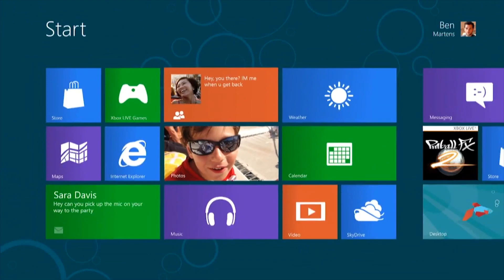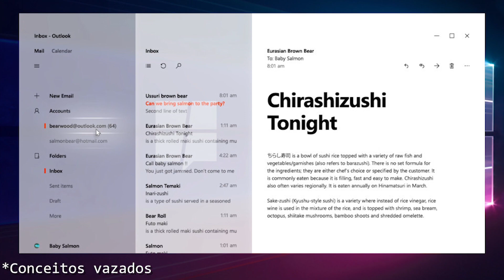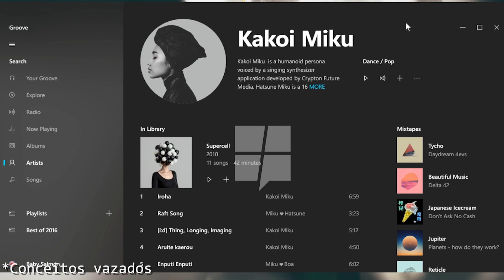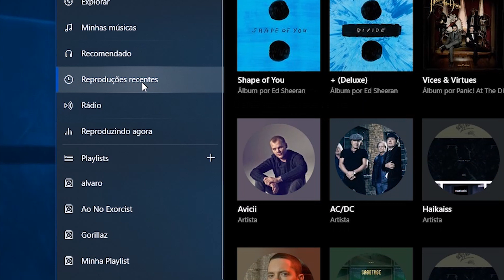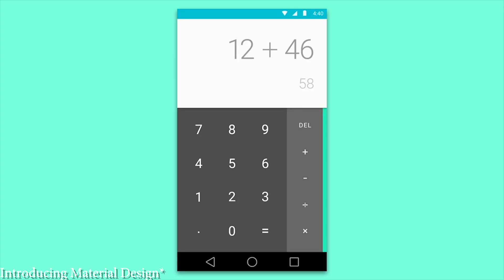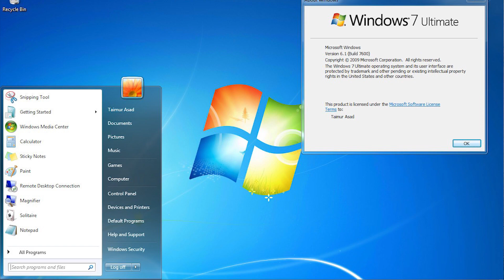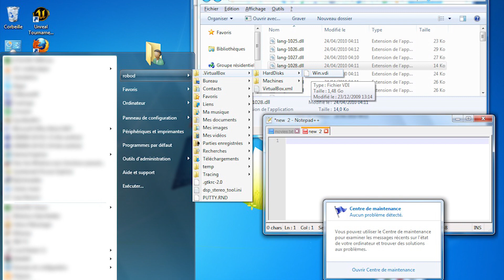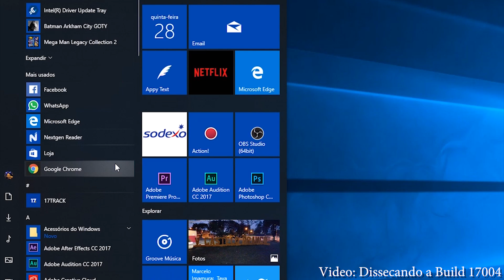O Que é o Fluent Design System?! [O GUIA DEFINITIVO]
A nova interface do Windows 10 está chegando! Entenda como ela funciona, e quando ela vai chegar no sistema!

▶ Por que não consigo instalar o Windows 10 Mobile em meu dispositivo?
R: O Windows 10 Mobile é compatível apenas com dispositivos que possuem no mínimo 1gb de memória RAM e que TAMBÉM seja da linha x30 de Smartphones Lumia ou superior (Lumia 535, 640, 730, 830. )
Se seu Smartphone atende esses requisitos, baixe o app Supervisor de Atualização através do link abaixo, e use ele para liberar a atualização para o seu aparelho!

▶ Preciso formatar ou restaurar meu celular, ou desinstalar a versão Insider! Como faço?
R: Existem duas maneiras de fazer isso. A primeira é acessando o menu "SOBRE'" em Configurações e tocar no botão RESTAURAR PADRÕES DE FABRICA.
A segunda forma é para problemas mais complicados de serem corrigidos, ou para quem não quer usar mais a versão Insider, e exige que você baixe o Windows Device Recovery Tool em seu pc, instale ele e siga as instruções que surgirem na tela!

R: Temos diversos videos falando sobre esses assuntos, deixarei 2 aqui, e na descrição e cards destes videos há links para outros videos que podem ser úteis tambem!

▶ O Windows 10 não vai ficar pronto nunca?
▶ Por que o Windows 10 atualiza tanto?

▶ Como você faz para gravar a tela de seu Lumia? Ou como faz para projetar o celular em seu PC?

▶ Como instalou o Whatsapp no computador?
R: O Whatsapp ja possui uma versão para computadores a bastante tempo, basta baixar diretamente no site deles! (Compatível apenas com Windows 8 e 10)

▶ Link do seu Wallpaper?

Trilha sonora "Wip New Track" disponibilizada por Tiago Henrique Candido!